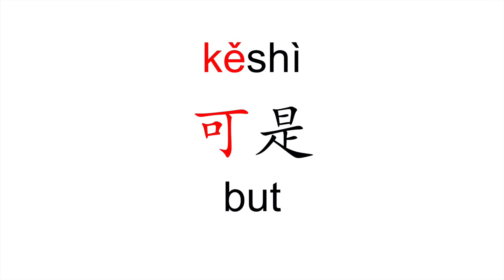How to pronounce ke shi (可是/but) in Mandarin Chinese